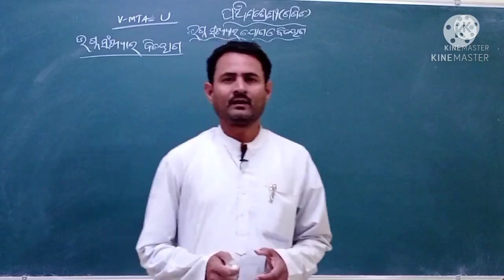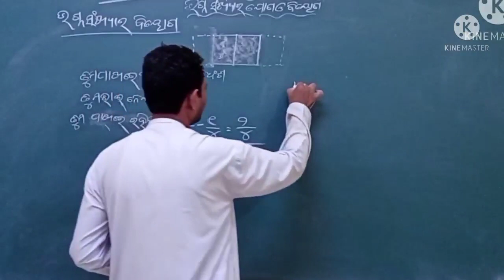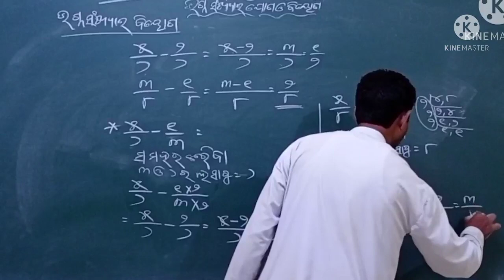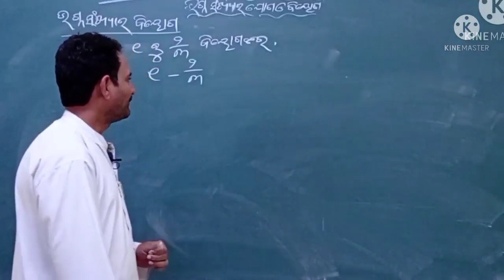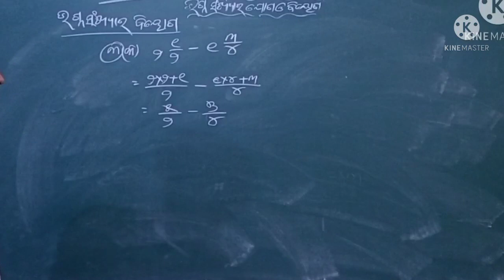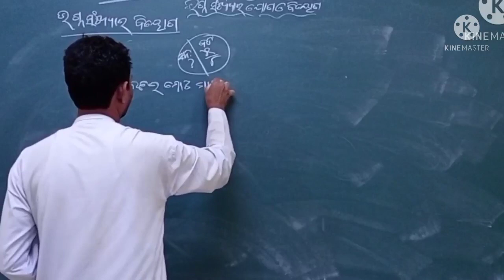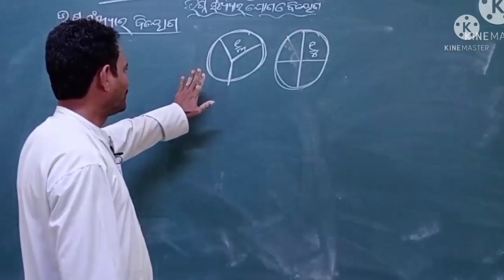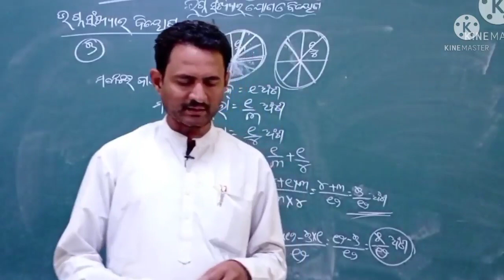BHAGNASANKHYA RA BIYOG